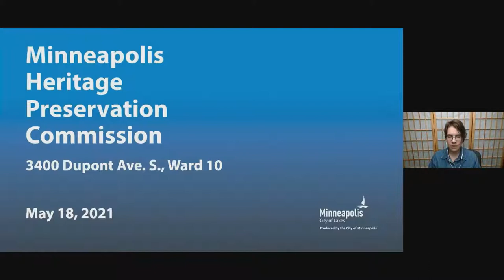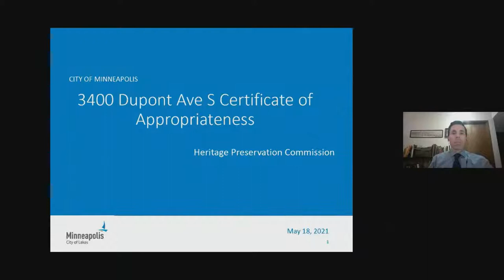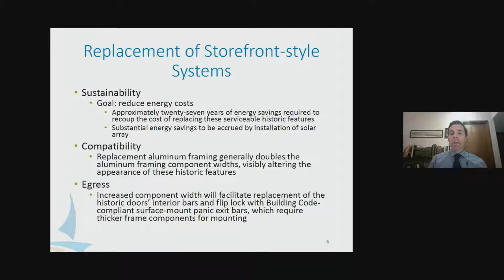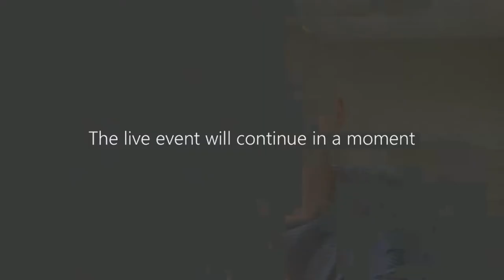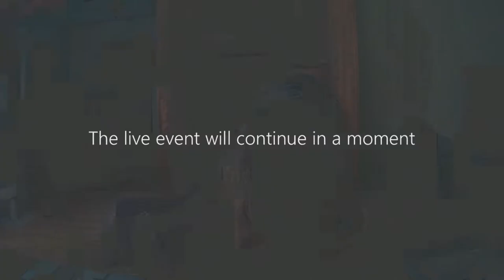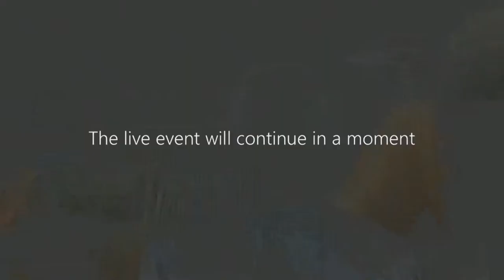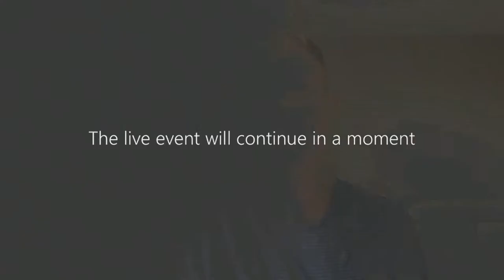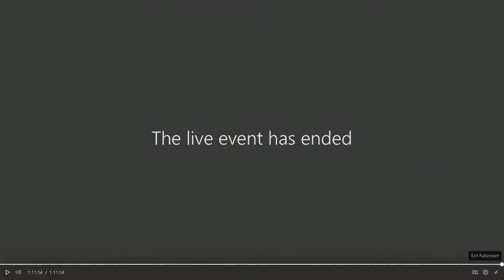May 18, 2021 Heritage Preservation Commission